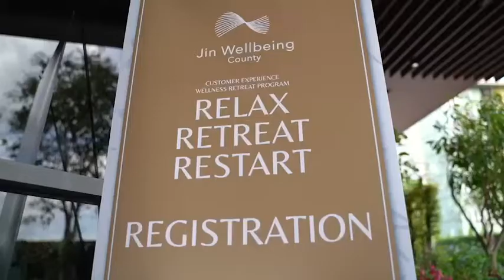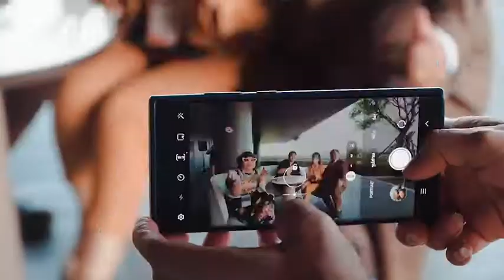Customer Experience - September 2022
บรรยากาศกิจกรรม Customer Experience เดือนกรกฏาคม 2565
ที่ให้คุณได้สัมผัสประสบการณ์การใช้ชีวิตอย่างเต็มรูปแบบ ที่ จิณณ์ เวลบีอิ้ง เคาน์ตี้
คุณจะได้รับความผ่อนคลายทั้งสุขภาพกายและสุขภาพใจ โดยเน้นการรักษาสุขภาพแบบองค์รวม (Body, Soul, Spirit) ซึ่งจะเน้นให้ผู้สูงวัยได้ใช้ชีวิตอย่างเต็มที่ในทุกๆมิติ
สนใจเข้าชมโครงการ จิณณ์ เวลบีอิ้ง เคาน์ตี้

ทางเลือกใหม่ของการใช้ชีวิตที่สมบูรณ์แบบ อย่างครบวงจรแห่งแรกของเมืองไทย ตอบโจทย์ไลฟ์สไตล์การใช้ชีวิตของคนสูงวัยรุ่นใหม่อย่างมีคุณค่า เพียง 15 นาที จากสนามบินดอนเมือง